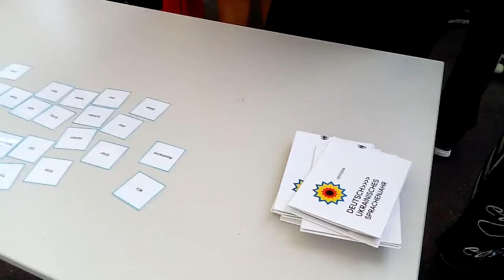Deutsch - Ukrainisches Fest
Deutsch - Ukrainisches Fest in Kiew